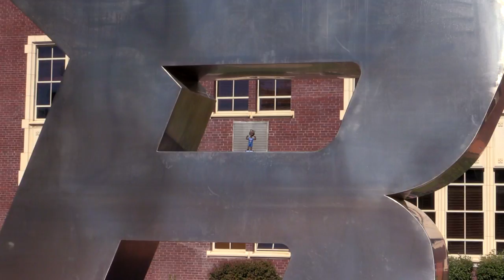STUDENTS: How To Remove Your Academic Advising Hold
First Semester, Freshman, Transfer or Returning Students at Boise State are required to meet with an Academic Advisor before registering for their second semester classes.

Check your email at my.boisestate.edu Student Center for more details about connecting with your Academic Advisor. Bring any questions you might have to your meeting. Get the most out of your Boise State experience.